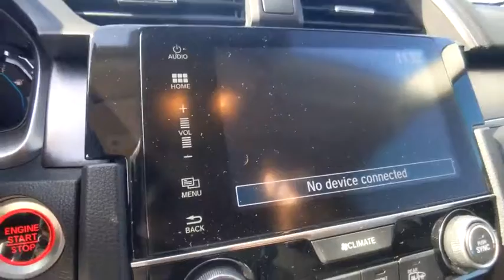2018 Honda Civic Sedan Winter Haven Honda FL ME000458A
2018 Honda Civic Sedan EX-L

100,000 MILE WARRANTY AVAILABLE!! EX-L PKG!! LEATHER!! SUNROOF!! APPLE CARPLAY AND ANDROID AUTO NAVIGATION!! XM RADIO!! POWER HEATED SEATS!! PERFECT ONE OWNER CARFAX!! BLIND SPOT CAMERA!! REMOTE START!! BLUETOOTH!! BACK UP CAMERA!! PUSH BUTTON START!! JUST SERVICED!! NO PAYMENTS FOR UP TO 90 DAYS!! PRICED TO SELL TODAY!! WE WILL EARN YOUR BUSINESS!!CALL OR EMAIL TODAY TO CONFIRM AVAILABILITY!!HondaTrue Certified Details:* Warranty Deductible: $0* Roadside Assistance* Transferable Warranty* Vehicles purchased within New Vehicle Limited Warranty period: extends New Vehicle Limited Warranty to 4 years*/48,000 miles*. Roadside Assistance for the duration of the Certified Pre-Owned Limited Warranty. Up to two complimentary oil changes within the first year of ownership. SiriusXM 90-Day Trial* Vehicle History* Limited Warranty: 12 Month/12,000 Mile (whichever comes first) after new car warranty expires or from certified purchase date* Powertrain Limited Warranty: 84 Month/100,000 Mile (whichever comes first) from original in-service date* 182 Point Inspection** Contactless Purchase**, ** Free Home Drop-off **, ** Free Test Drive at Home **, ** Private Dealership Appointments **, ** Virtual Appointments ** , ** Custom Online Financing **.Awards:* 2018 KBB.com 10 Most Awarded Brands * 2018 KBB.com Brand Image AwardsKelley Blue Book Brand Image Awards are based on the Brand Watch(tm) study from Kelley Blue Book Market Intelligence. Award calculated among non-luxury shoppers. Kelley Blue Book is a registered trademark of Kelley Blue Book Co., Inc.